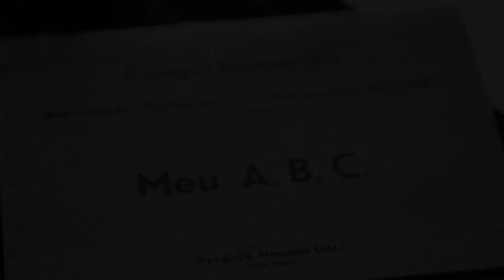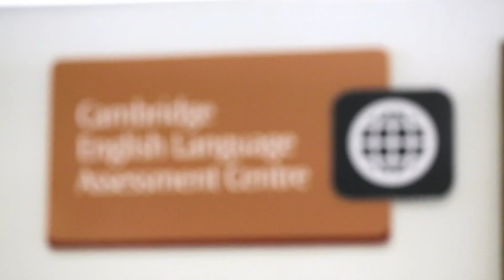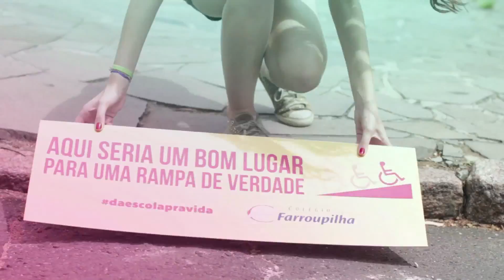Vídeo Institucional (reduzido) - Colégio Farroupilha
Educar para a vida. O vídeo institucional conta alguns dos principais pontos da história educativa de uma das mais tradicionais instituições educativas do Rio Grande do Sul. Depoimentos de ex-alunos ilustres, professores, ex-diretores e alunos demonstram que a excelência educativa sempre fez parte da essência do Farroupilha ao longo dos seus 128 anos. Desde a sua fundação, o Colégio investe na inovação e na qualidade de ensino e na busca constante pela excelência e inovação.